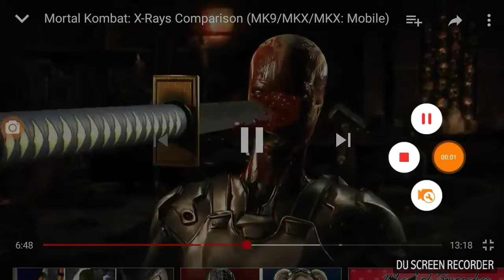X-ray-a-thon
The Mortal Kombat series is back with a brand new title in 2011 to 2017, so I made a remix of my favorite x-ray moves from some characters.